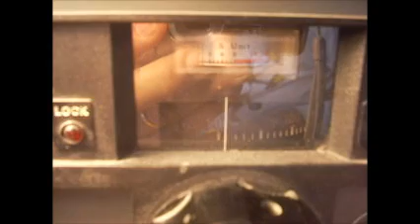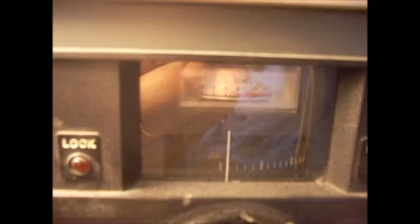SWL Longwire Antenna Update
After moving to a new apartment, I siezed the opprtunity to put an SWL antenna outside, kind of stealthfully.  Here's what it looks like & how it works